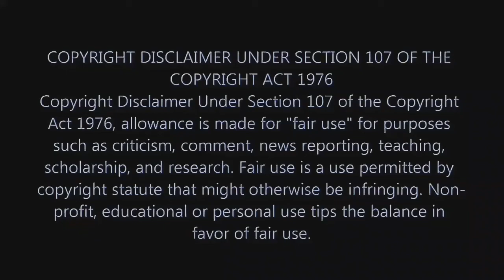Solo trip to Dubai part 2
Hello all happy to show you the unbelievable beauty of UAE. This is my second trip to Dubai. This time I explored more places in UAE. lot of places will show  in upcoming videos watch it ,enjoy it and give your unbelievable love towards to us .